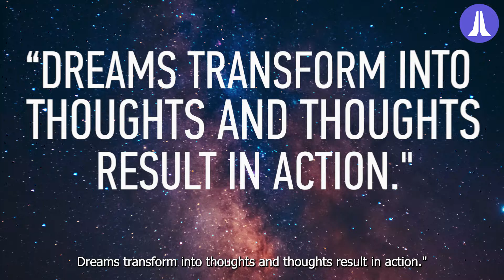How APJ Abdul Kalam became the Missile Man of India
"Dream, dream, dream. Dreams transform into thoughts and thoughts result in action."

Dr. APJ Abdul Kalam worked through his own words turning every dream into reality and won the hearts of millions with his remarkable contributions to the country as a President, scientist, and human being.

As a scientist and science administrator, he worked mainly for the Defence Research and Development Organization (DRDO) and Indian Space Research Organization (ISRO).

He was involved in the development of Indian civilian space programs as well as military missiles which gave him the title, “Missile Man of India”.

Dr. Kalam joined the Defence Research and Development Organisation (DRDO) after graduating from the Madras Institute of Technology in 1960. He worked under the guidance of Vikram Sarabhai but was later transferred to the Indian Space Research Organisation (ISRO).

During the 1970s, he directed two projects, Project Devil and Project Valiant, which developed ballistic missiles based on the successful Satellite Launch Vehicle program.

In July 1980, Dr. Kalam was the project director of India's first satellite launch vehicle, SLV-III, which successfully deployed the Rohini satellite into near-earth orbit. As a result of this achievement, India joined the space club.

Dr. Kalam worked as the chief executive of the Integrated Guided Missile Development Programme (IGMDP) and played a significant part in developing many missiles under the mission including Agni, an intermediate-range ballistic missile, and Prithvi, the tactical surface-to-surface missile.

An lGMDP program developed Agni-I in 1989 as the first missile in a series of guided missiles.

DRDO developed Prithvi as a tactical surface-to-surface short-range ballistic missile (SRBM).

Kalam served as the Chief Scientific Adviser to the Prime Minister and the Secretary of DRDO from July 1992 to December 1999 and he later served as principal scientific adviser (1999–2001) to the government.

During the testing phase of Pokhran-II nuclear tests in May 1998, he served as the Chief Project Coordinator along with Rajagopala Chidambaram.

For his contributions in developing India, Dr. APJ Abdul Kalam was awarded the country’s second-highest civilian honour, Padma Vibhushan in 1990 and the highest civilian honour, Bharat Ratna in 1997. He then went on to serve as the 11th President of India from 2002 to 2007.

On 27th July 2015, Dr. Kalam passed away while delivering a lecture at IIM Shillong. His contribution to India’s holistic development in space and missile technology remains unparalleled and for that, we express our sincere gratitude to him.

Wheeler Island which is located approximately 150 km from Bhubaneswar, was renamed in his honour by Chief Minister Naveen Patnaik in September 2015. The island is home to the Integrated Test Range, which maintains a missile test facility.